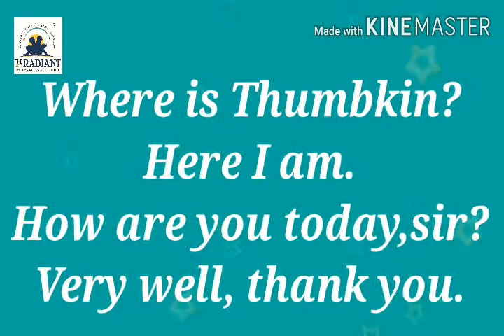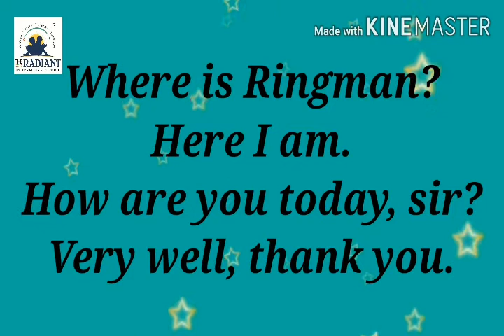GUJ MED STD 5 SUB ENGLISH LITTLE STEPS PART 2.1